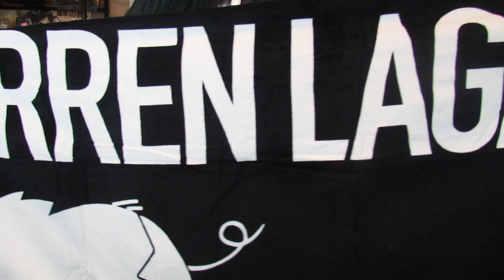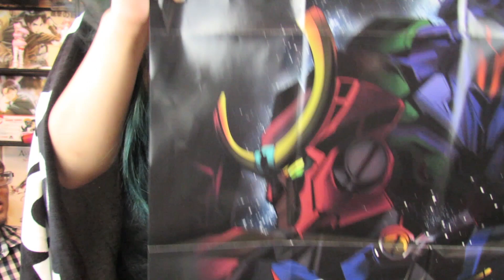Aki's Bento: MECHA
REVERSE HAREM IS BACK AGAIN FOR SOME MECHA ANIME

▽CREDITS▽

Character Design:
EnderStar